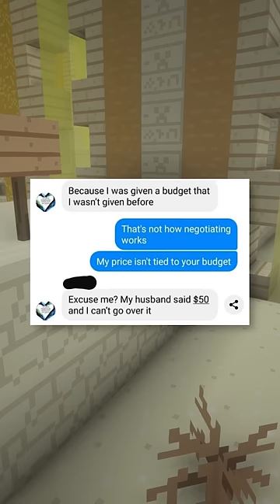Choosing Beggars be like.. 💀